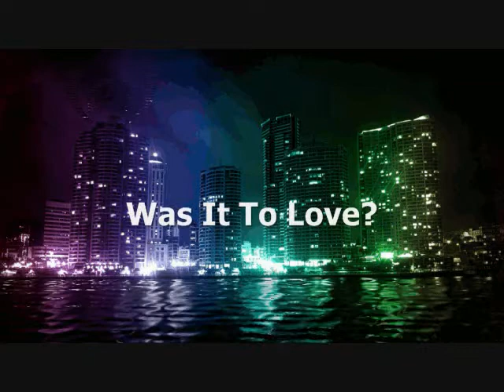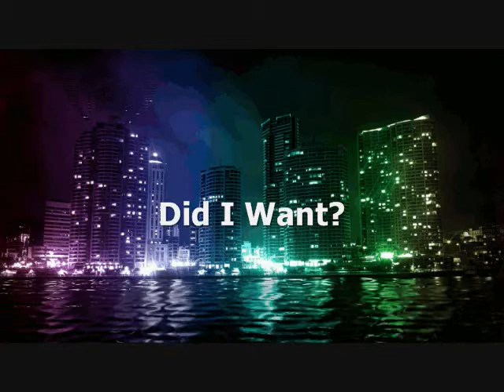What Do I Really Want?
Mat 22:37  Jesus said unto him, Thou shalt love the Lord thy God with all thy heart, and with all thy soul, and with all thy mind.